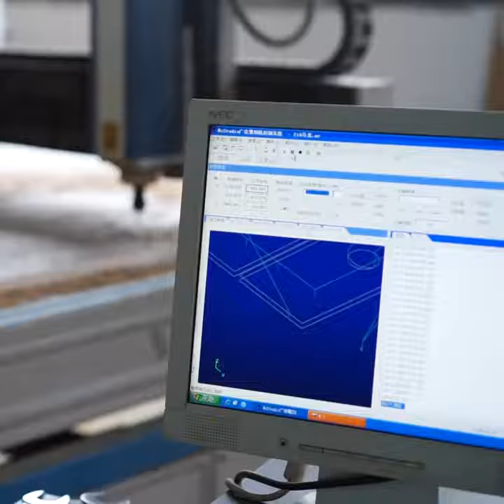Wood & Voice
ห้างเสียงออนไลน์ slim.sound (สลิมซาวด์)

กลุ่มเฟสบุ๊ค : ซื้อขายเครื่องเสียงไฮไฟ มือหนึ่ง-มือสอง สไตล์ audiophile & music lover

(ตามมาเลย)